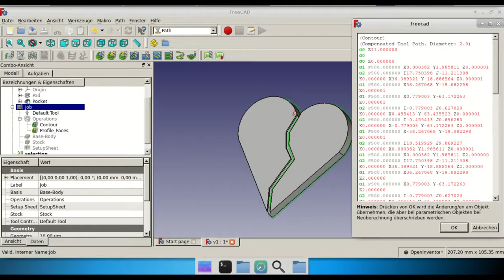instead WM 2018: How to make broken hearts - The makeing of broken hearts... behind the scenes ;)